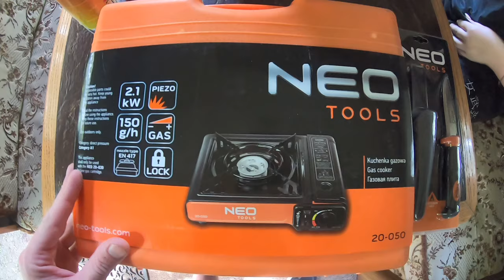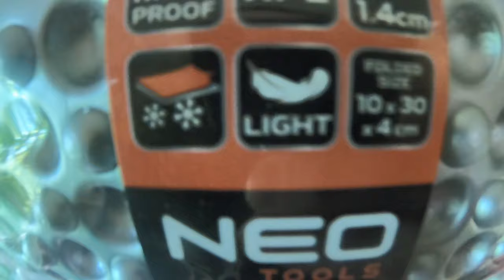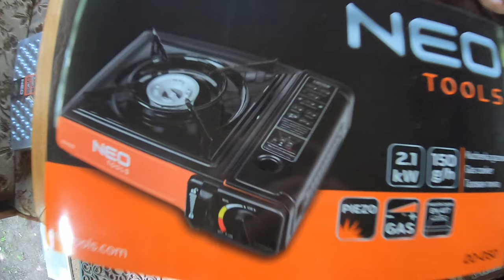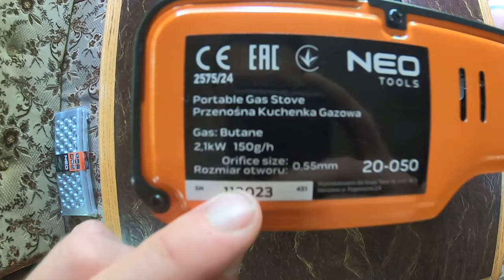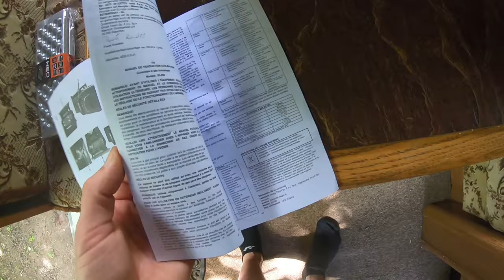Test kuchenki gazowej turystycznej NEO TOOLS w przyczepie kempingowej plus patelnia ceramiczna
Testujemy nowe wyposażenie przyczepy kempingowej